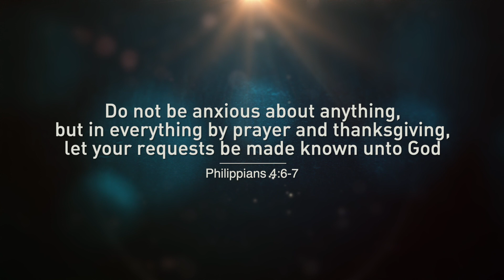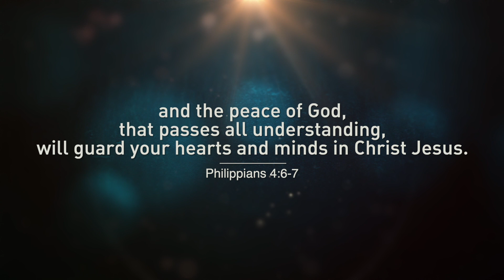An Update from Fountain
Greetings all,

An update from Fountain in regards to the current pandemic situation.

If you are able, we invite you to worship together, pray together, sing praises together, and meditating in the Word together— in small groups, or through digital means.

To view our live-stream this Sabbath, keep updated with church changes, as well as continue with tithes and offerings: